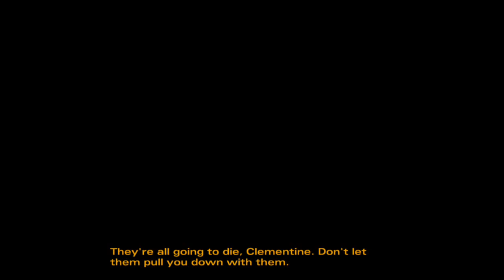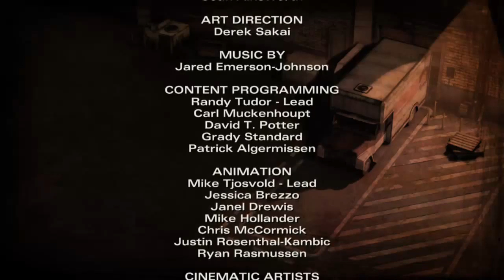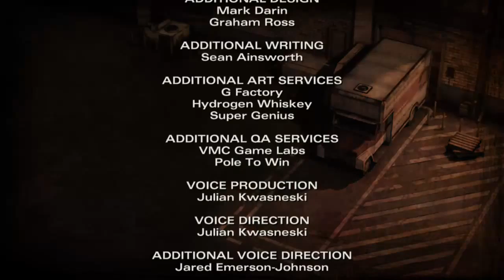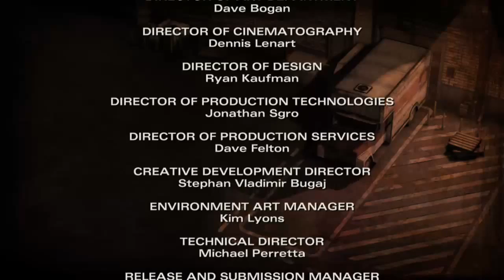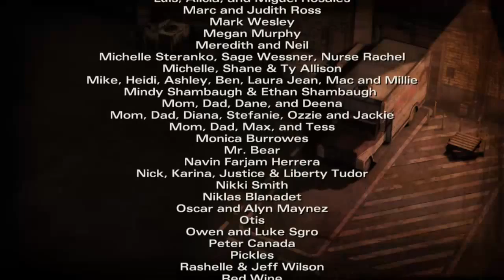The Walking Dead: Season 2 Episode 3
My playthrough of The Walking Dead Season 2 Episode 3